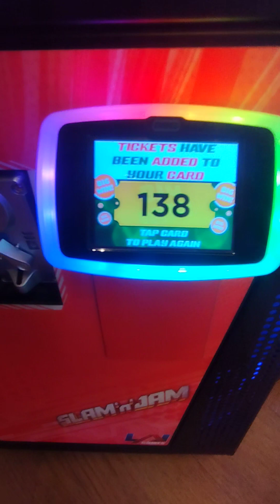Hùng Chơi Bóng Rổ Ở Lotte Mart Cần Thơ Hơn 500đ 🤣